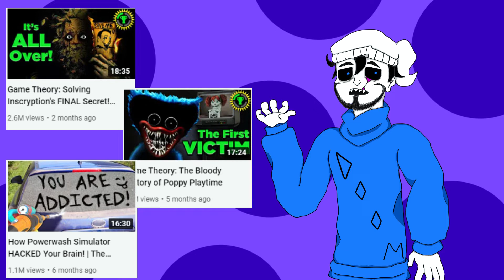Game Theory - Out of Interest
What do you think about Game Theory? Do you think MatPat has overstayed his welcome in the FNAF genre or do you think his spark is wavering?

If you want to watch Game_track's video you can go here for it:

0:00 Introduction
0:58 Lost Interest
5:18 Potential Improvements
8:09 Conclusion